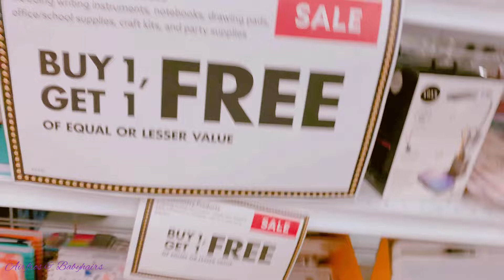Spend The Day with Airfros And Babyhairs Day 68 | Vlog